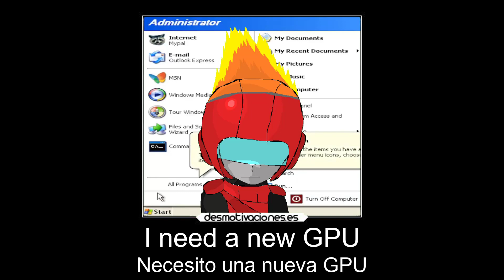[Lyrics/Letra] Cyborg9k - Skipping Frames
C9k retired recently so I wanted to make something for this amazing artist.
The Cyborg9k burning drawing and mini-animation is made by me on MS Paint.
The background vid is a windows XP recording.

Consider support the artist.